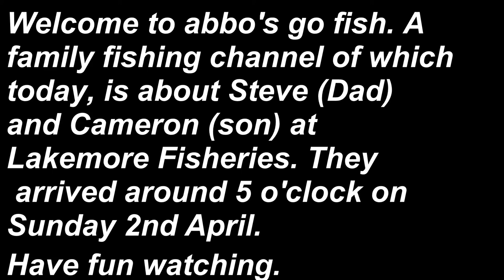Fishing at Lakemore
First time fishing at Lakemore Fisheries on Longlake. Some nice catfish landed with boilies. Rigs explained in detail